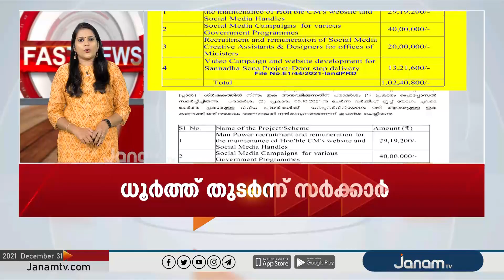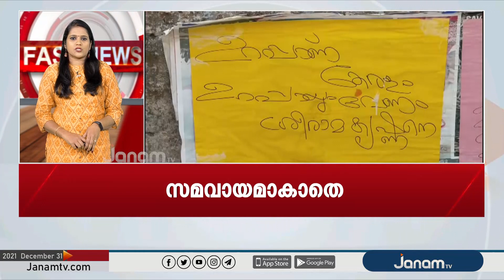FAST NEWS @ 09:00 AM | 31 DECEMBER 2021 | JANAM TV